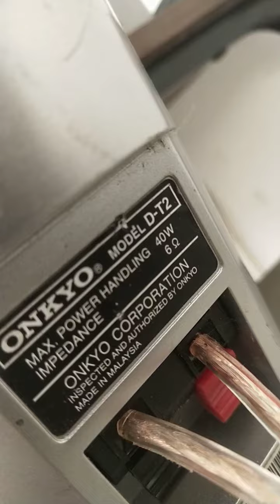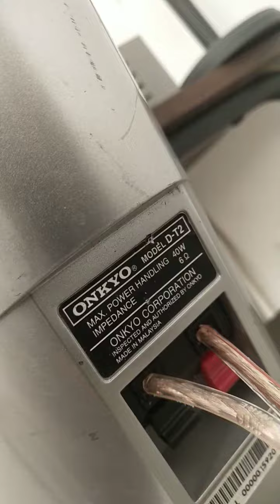ONKYO FULL RANGE SPEAKER CAN USE AS CENTER OR REAR SPEAKER